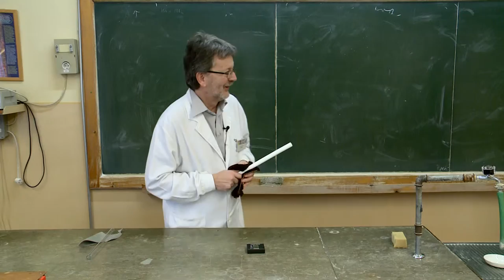Elektrosztatika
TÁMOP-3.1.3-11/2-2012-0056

Berze Nagy János Gimnázium